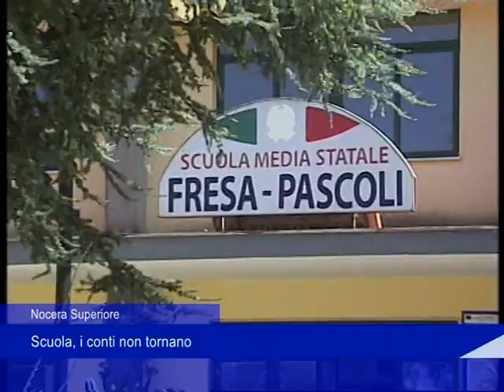Nocera superiore i conti nn tornano 29 09 2024